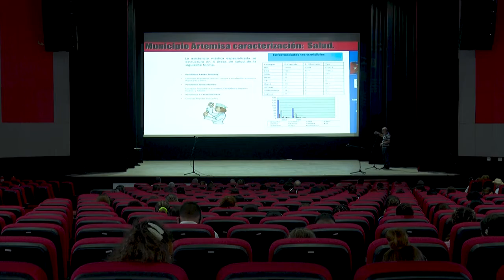Artemisa lista para Sembrar Con Ciencia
Jóvenes que integran el movimiento Sembrar Con-Ciencia fueron abanderados en el municipio Artemisa. El acto fue presidido por el Ministro de la Agricultura Ydael Pérez Brito.